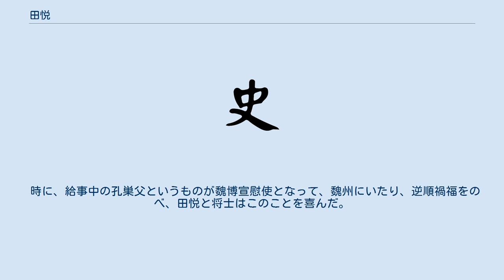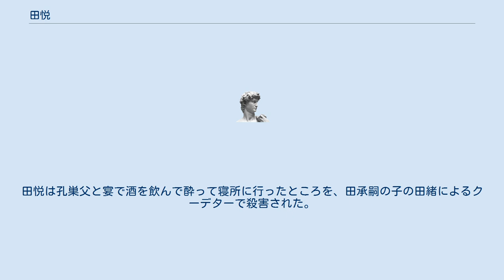田悦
田 悦（でん えつ、751年 - 784年）は、中国唐の節度使。
河朔三鎮の一つであった天雄軍を率いた。
平州盧龍県の出身。
 幼くして孤児となったが、戦術にたけており、叔父の魏博節度使の田承嗣にその才能を愛されて育てられ、大暦13年（778年）、田承嗣が死に臨むにあたり、特別に田悦に命じて、軍事を知らしめたという。
代宗もこれを追認した。
 大暦14年（779年）に魏博節度使の留後となり、魏博節度使の継承が許されて検校工部尚書と御史大夫を兼ねた。
初めは朝廷に恭順の意を示していたが、うちには7万の軍勢を有しており、朝廷は節度使の勢力削減の一環として天雄軍の兵力を3万に制限して残りを帰農させるように命じた。
彼は表向きこれに屈して削減に応じたが、帰農する兵士たちに「汝らは久しく軍中にある。父母妻子がおり、いまひとたび兵士をやめたら、どうして衣食の資を得ることができようか」と宣言し、自己の財産を分け与えて返したために却って名声を得た。
 建中2年（781年）に河朔三鎮の一つである成徳軍節度使では、李宝臣の没後、その子の李維岳を後継者に建てたが、唐の朝廷はこれを認めようとはしなかった。
そこで継承問題を巡って河朔三鎮と朝廷が対立すると、田悦ら河朔三鎮側は反乱を起こして、翌年田悦は魏王を称した。
続いて河南二鎮（平盧節度使・淮南西道節度使）も挙兵した。
 興元元年（784年）朝廷が将を遣わし、彼らを討とうと決めた際に、反乱軍に参加していた盧龍軍節度使である朱滔の兄の朱泚が叛乱し、大秦皇帝と称したため、皇帝徳宗は奉天（現在の陝西省咸陽市乾県）まで逃亡しなければならなくなった。
唐朝は順地の15の藩鎮の兵と禁軍を動員し、朱泚を破って長安を回復したが、このことから、叛乱の鎮圧どころではなくなってしまっていた。
 ついに皇帝は河朔三鎮に屈して、田悦は魏王の称号を取り消す代わりに、節度使は留任したままで検校尚書右僕射と済陽王の地位を与えられた。
だが、戦闘中の誤りから動員した兵の7割以上を失ったために、軍内部の不満が高まっていた。
 時に、給事中の孔巣父というものが魏博宣慰使となって、魏州にいたり、逆順禍福をのべ、田悦と将士はこのことを喜んだ。
田悦は孔巣父と宴で酒を飲んで酔って寝所に行ったところを、田承嗣の子の田緒によるクーデターで殺害された。